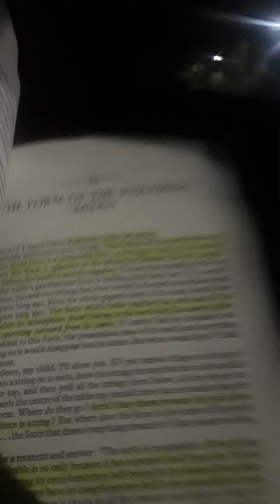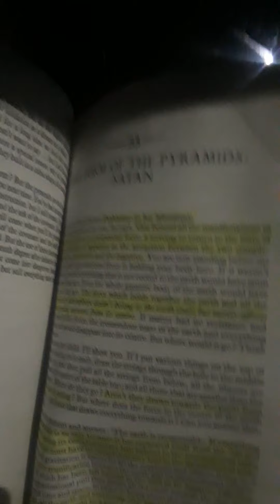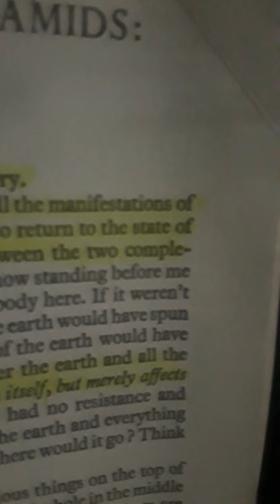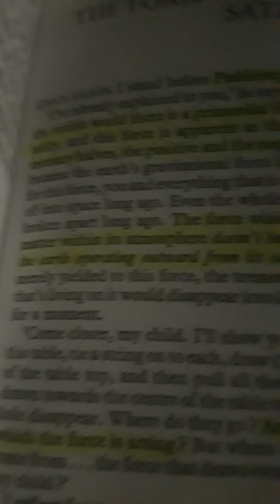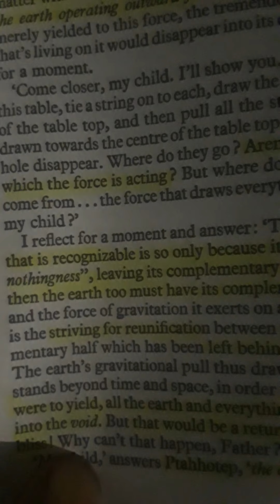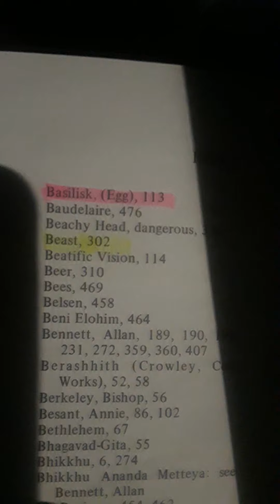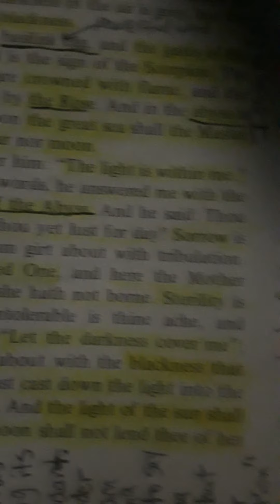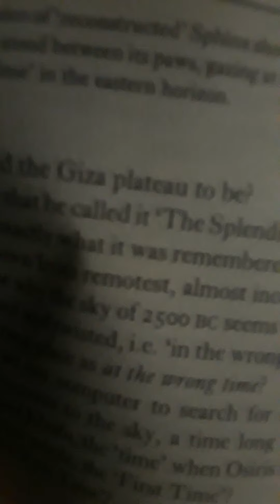IT IS A SPIRITUAL RAPTURE VIRUS! EYE GOT MULTI'S/ WATCH OUT FOR THA ELBOW/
The Message of the SPIHNX
(BUVAL&HANCOCK)
INITIATION
(ELISABETH HAICH)
MAGICK without TEARS
(ALEISTER CROWLEY&REGARDIE(edited)
THE DARK LORD
(PETER LEVENDA)